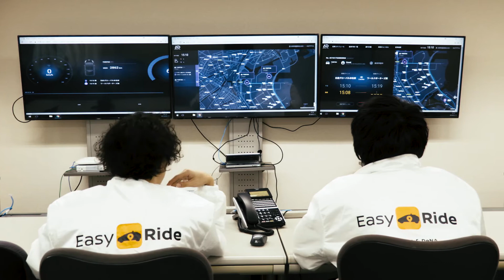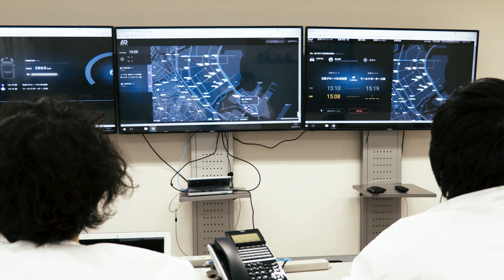Easy Ride remote monitoring system